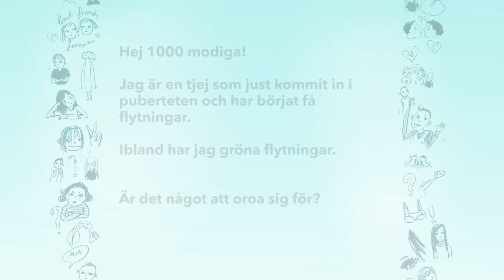Jag har gröna flytningar, är det något att oroa sig för?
Hej 1000 modiga! Jag har nyss kommit in i puberteten. Jag har gröna flytningar, är det något att oroa sig för?